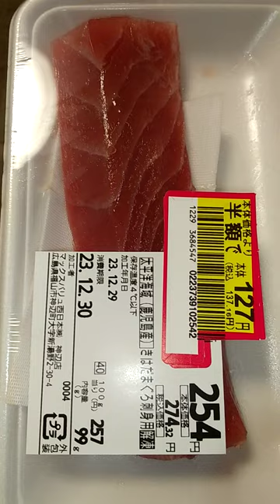キハダマグロ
鮪 赤身 まぐろ